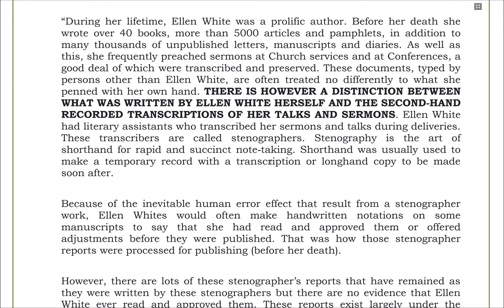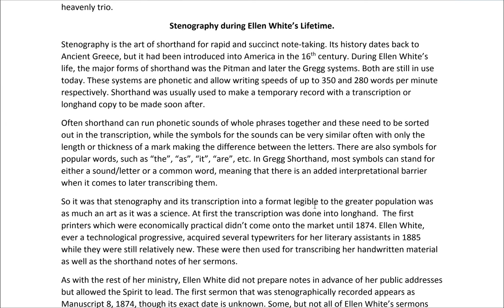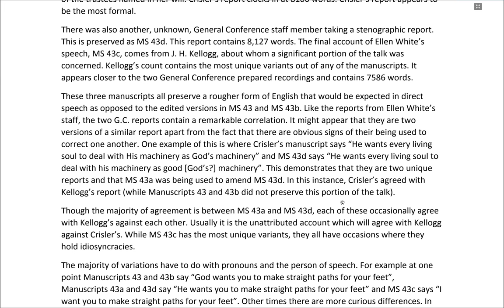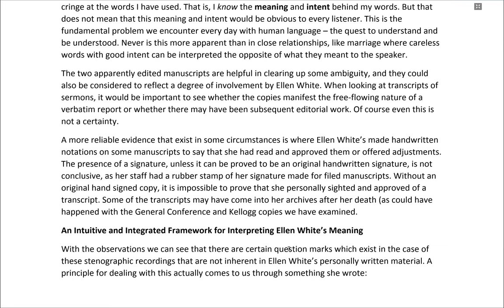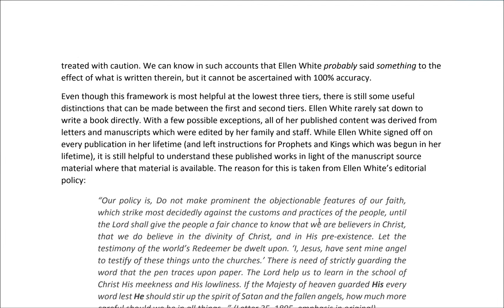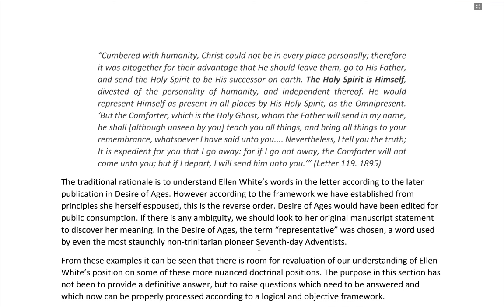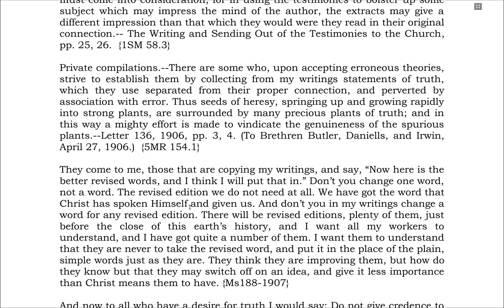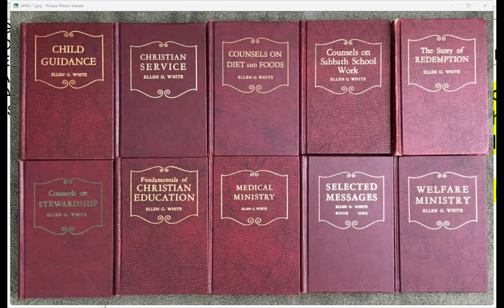6. The Framework and usage of EGW Materials by Sami Wilberforce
The Prophets and Messngers